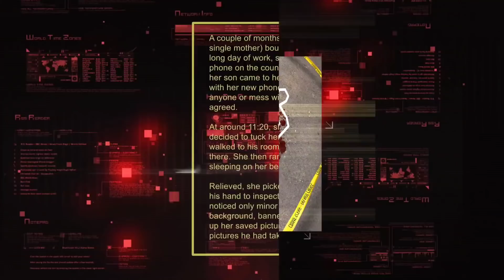என்னை தொடரும் | Dramatic Ghost Story | Ep - 2 | Varadharaja | Wisdom Vibes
Yennai Thodarum
In this video we will see the dramatic Ghost Story "YENNAI THODARUM". This is a ghost story for paranormal proof. Most people will definitely have more chances to see something paranormal event in their lifetime. We always not encourage this kind of ghost story and real ghost videos. But if interested to watch these real ghost videos in tamil language, you can freely watch these real ghost Stories in our channel. After watching the video, you can decide for yourself whether it is true or false. That is your choice not us. Enjoy the Video by Varadharaja.

Music Courtesy